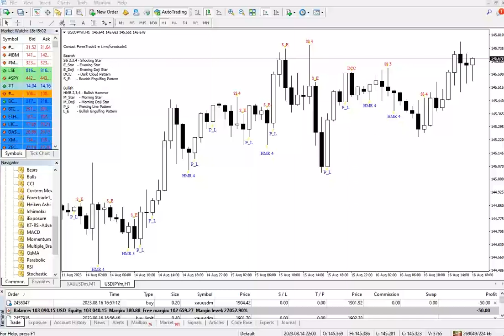Live Trading With Candlestick Pattern Tool